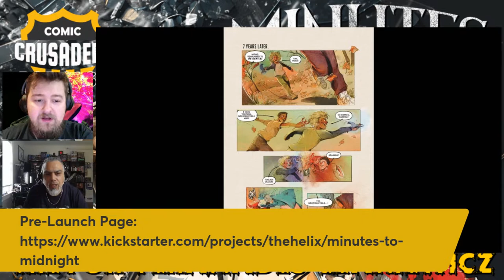Al chats w/Trevor Fernandes-Lenkiewicz - Comic Crusaders Podcast #333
Today Al chats with the Writer of new Kickstarter project, MINUTES TO MIDNIGHT: The Hour Between Life & Death, Trevor Fernandes-Lenkiewicz. Hang out as we learn all about Trevor’s last project, lesoines learned and his latest project...

Host: Al Mega
Follow on:

comiccrusaders.shop

Visit the OFFICIAL Comic Crusaders Swag Shop at:
comiccrusaders.us

Streamyard is the platform of choice used by Comic Crusaders and The Undercover Capes Podcast Network to stream!

* Edited/Produced/Directed by Al Mega

Want to create amazing live streams like ours? Then look no further than StreamYard! The BEST and EASIEST to use Streaming Solution on Earth!